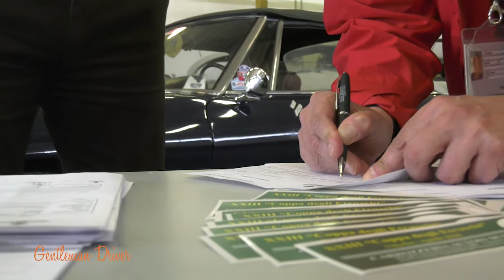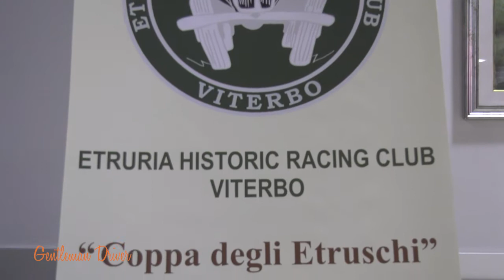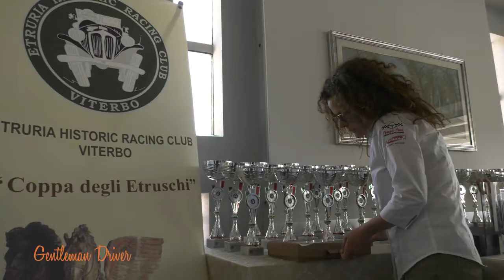XXIII CoppaEtruschi estratto dalla puntata n.°42 di Gentleman Driver tv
Gara di regolarità, valida per il CIREAS 2018